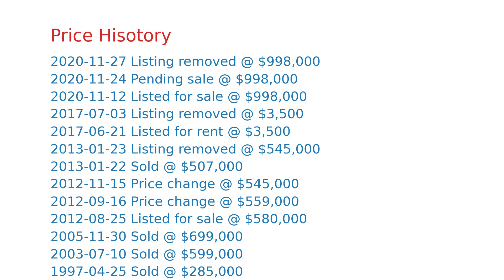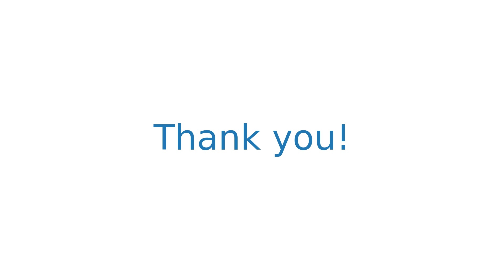$1,011,436 Montara home for sale on 2020-11-27 (350 13th St, CA, 94037)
Charming beach cottage with a bright and open floor plan and stunning ocean views. The living room features beautiful hardwood floors, reclaimed wood fireplace, and large picture windows showcasing the breathtaking views. The spacious dining area with French doors leading out to a large deck, is the perfect space for indoor and outdoor entertaining. The updated kitchen offers lovely tile floors, stylish cabinets, and all stainless-steel appliances. A private patio adjacent to the kitchen is the perfect space to enjoy your morning coffee. The large fenced in backyard is ideal for gardening and outdoor living. Perfectly located in a quiet neighborhood, just blocks from the stunning Pacific Ocean coastline and HWY 1 for easy commuting.